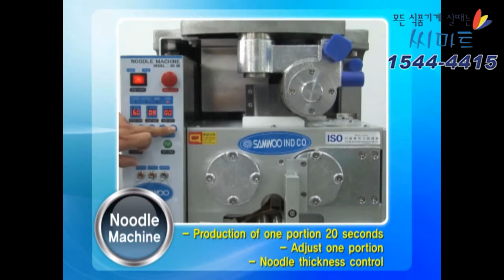전자동제면기 / 씨마트 1544-4415